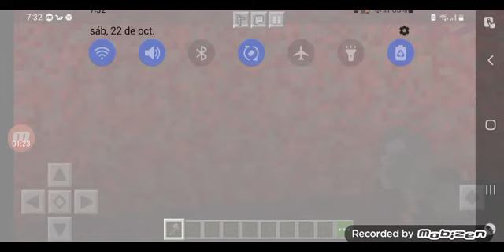el origen de soul sand Valley minecraft